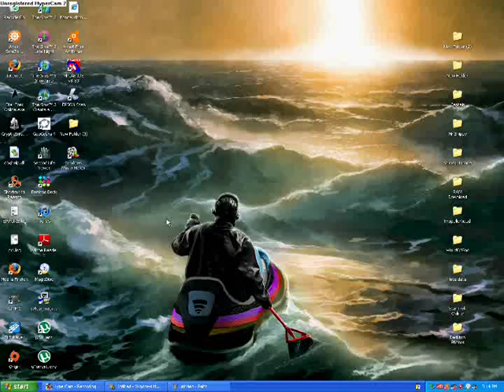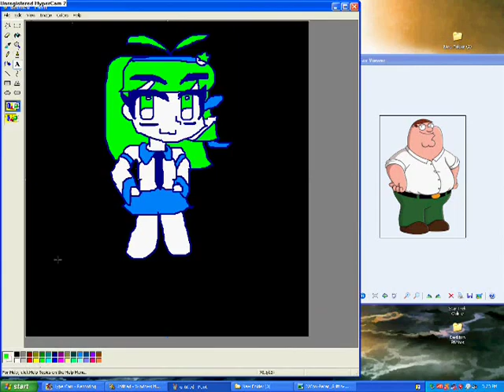Sanae Kochiya Speedpaint [Touhou]